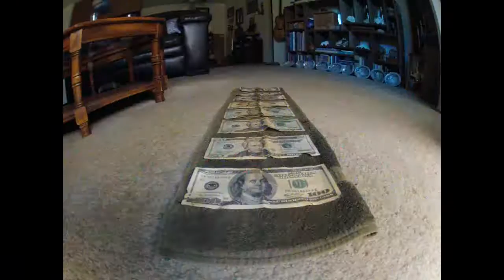Fathers Day 2016 Riverdive Cashout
Total score today on the American River. Dirty old ziploc bag that I almost passed over had a wad of cash. Always look twice when you have any suspicions. Can't tell you how many times I have used the phrase "on second glance" CERCA TROVA. seek and ye shall find.